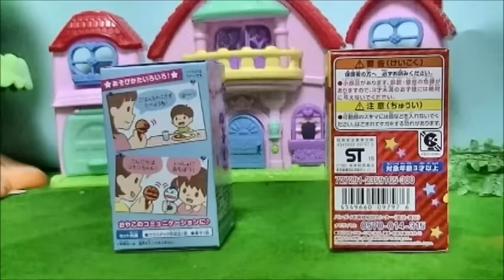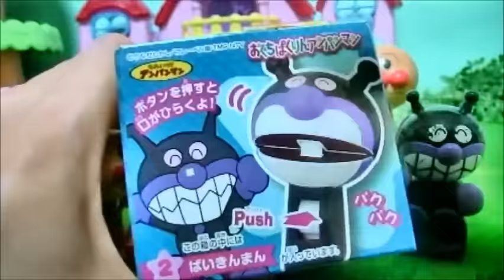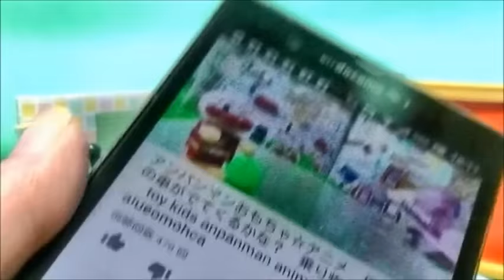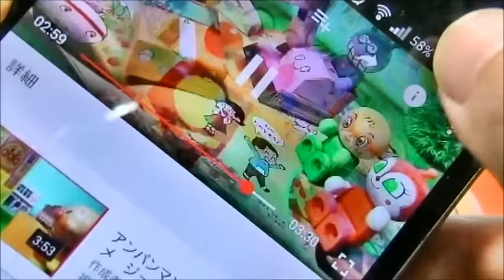アンパンマンおもちゃ☆遊ぶ 開封動画 おくちぱくりんアンパンマンDE遊んでみたよ aiueomocha anpanman toy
☆アンパンマンおもちゃ☆アニメ　アンパンマンバスに皆で乗ったよ　Aiueomocha　Anpanman Toys

今日は「アンパンマンおもちゃ☆遊ぶ　開封動画　おくちぱくりんアンパンマンDE遊んでみたよ　aiueomocha anpanman toy   」だよ